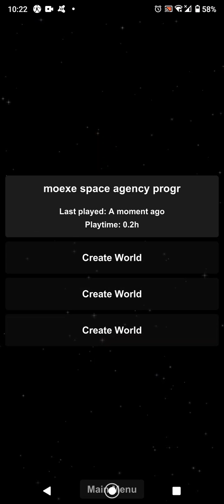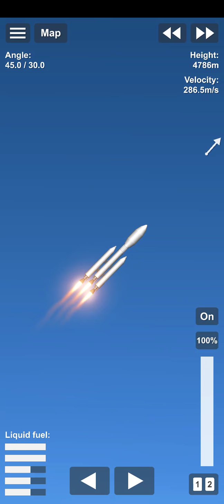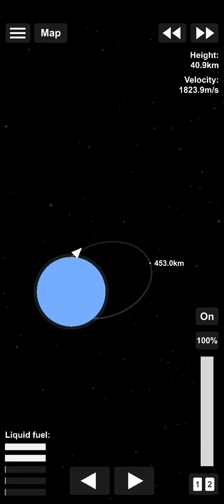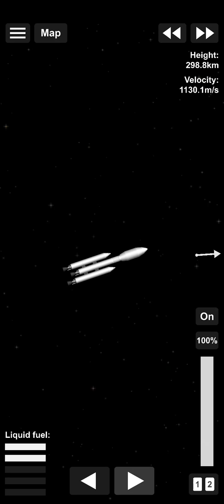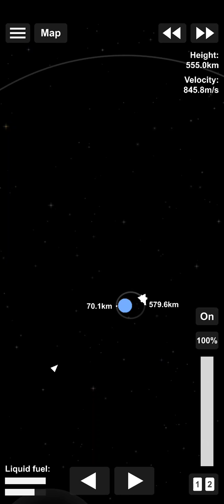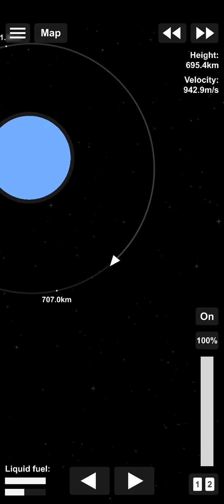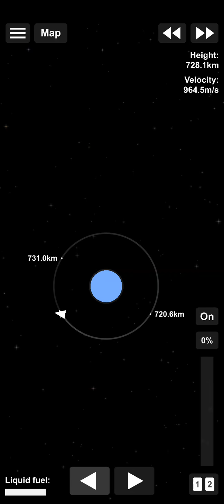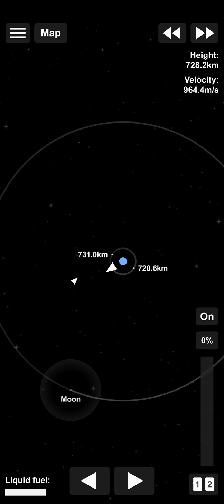space flight simulator (msap)program ep2